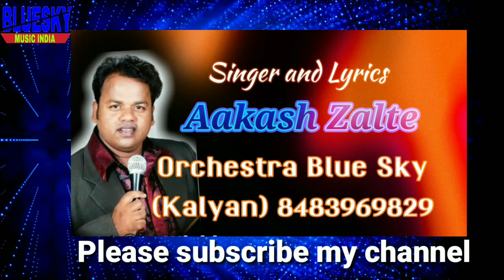Raju Tapal Birthday 7th March 2019